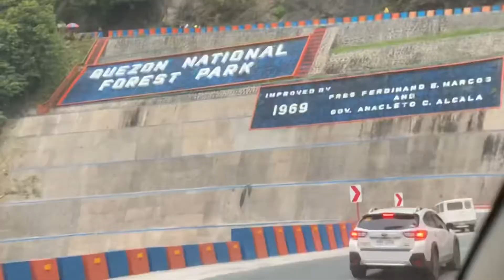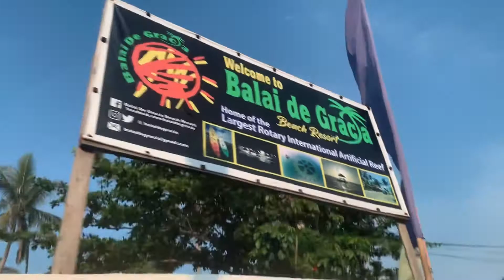Pandemic Beach Trip